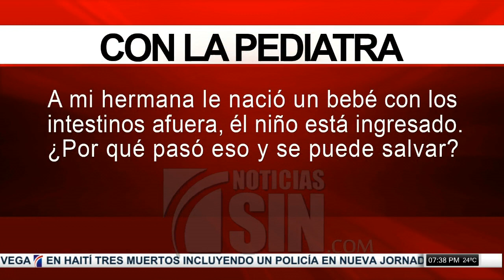¿Qué hago si pienso que mi bebé está siendo abusada por un familiar cercano?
SANTO DOMINGO, República Dominicana.- Llega el momento de responder sobre las inquietudes que tenemos sobre los más pequeñitos de la casa. Para eso nos acompaña nuestra pediatra neonatologa la doctora Luly Gil.